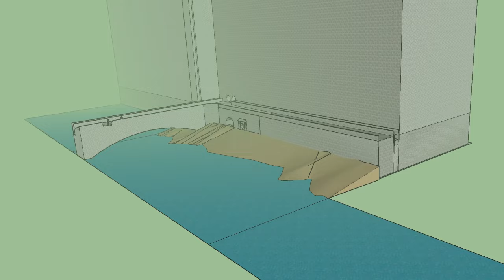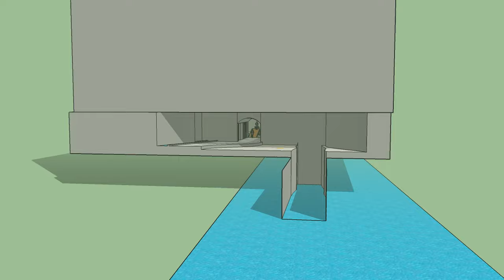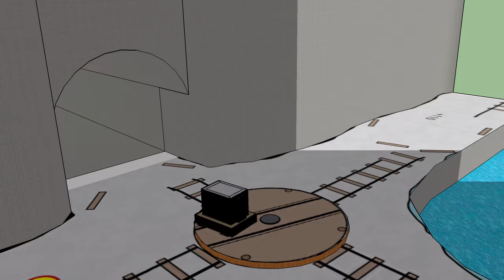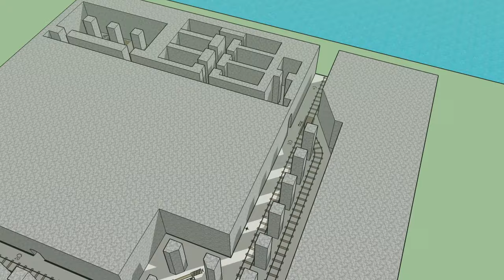Kiraz II, Locations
Abandoned Kiraz
Players beware- SPOILERS!!

Kiraz is an abandoned underground city built by the first Dwarven inhabitants of Hârn some 7,000 years ago. The city is located on the northern fringe of the central Rayesha Mountains.
A previous publication covered the Royal complex and areas near the entrance to this city. This expansion of all new material makes Kiraz a 40 page article- with lots of terrifying places to explore.

Although Kiraz’s royal complex bore the brunt of the devastation
wrought by Lothrim’s goblin hordes, the outlying sectors of the city were
not spared. As these areas were not protected by the wards and seals put
in place by Hrazadar and his masons, patrols of gargun from Ushet have
walked their abandoned halls and chambers for more than three centuries.
Yet the original glory of the Khuzan city can be still discerned, and there are
areas where riches can still be found.